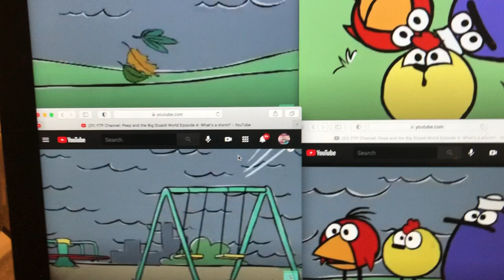Up to faster 5 parison peep and the big wide world YouTube poop